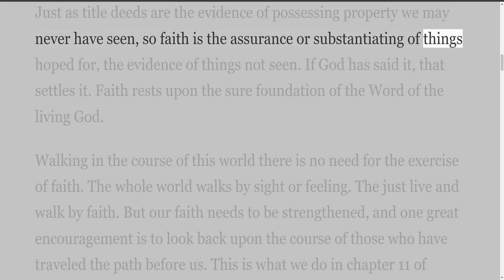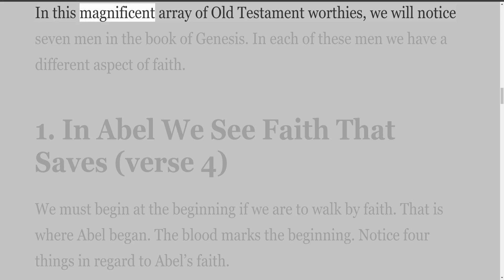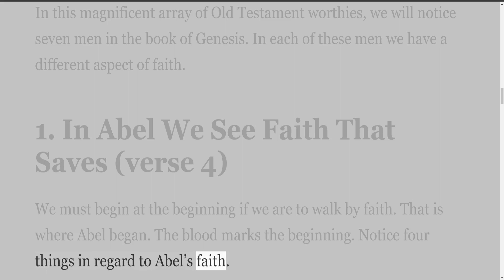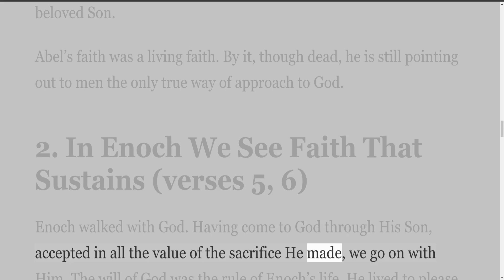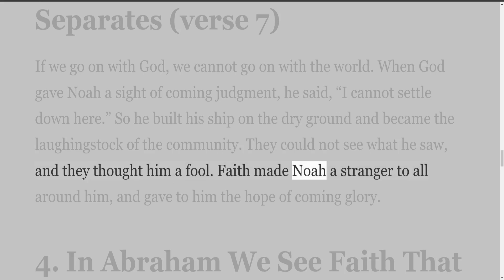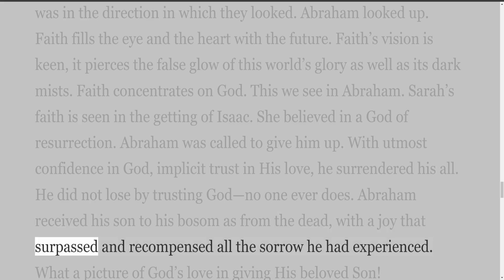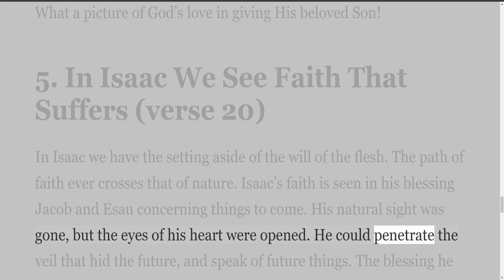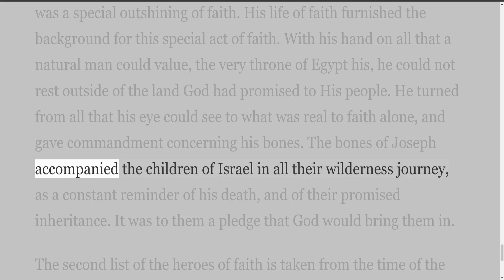Hebrews Bible Class Notes, by PJ Pell, Lesson Twelve—Hebrews 11:1 22 The Saints… Superior to All Men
Writings by Peter J. Pell
Hebrew Bible Class Notes